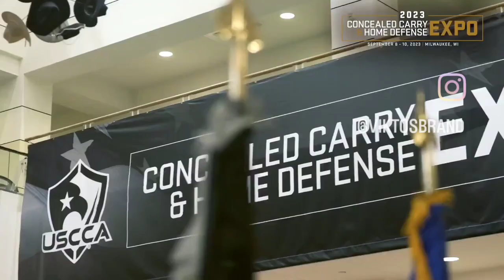USCCA EXPO 23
Who's coming?! ✋️

Repost• @uscca - The Concealed Carry & Home Defense Expo in MIlwaukee is just ONE WEEK away.

VIKTOS.com //